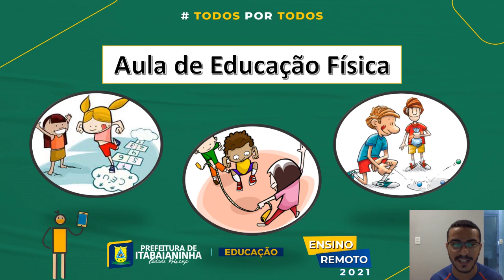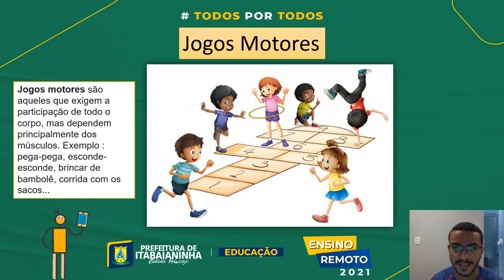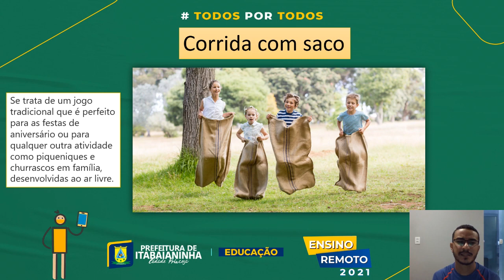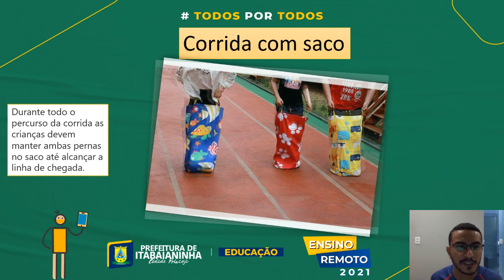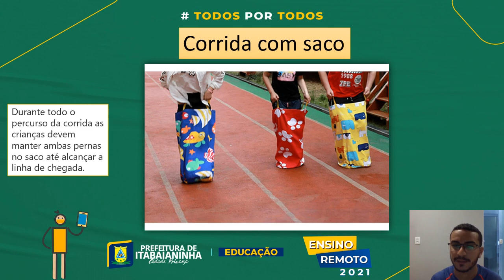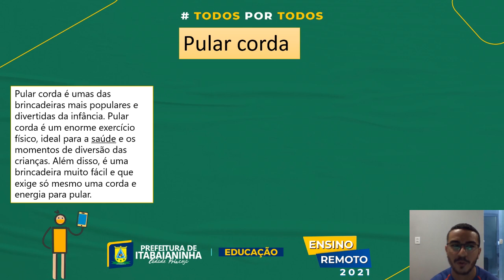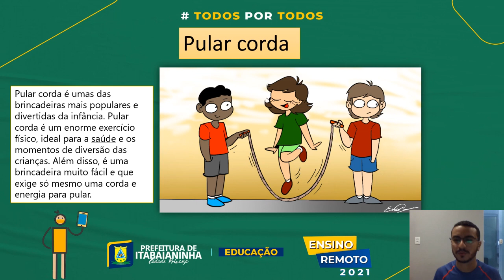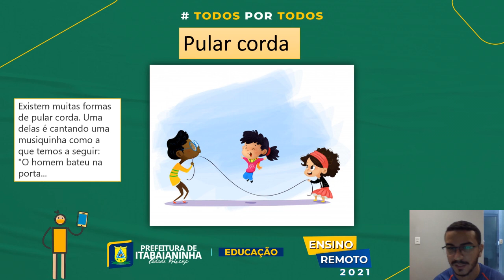Educação Física - Aula 1 e 2 - 2º/3ºAno -(26/03) - Jogos e brincadeiras do contexto regional.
Educação Física  - Jogos e brincadeiras do contexto regional - Jogos Motores